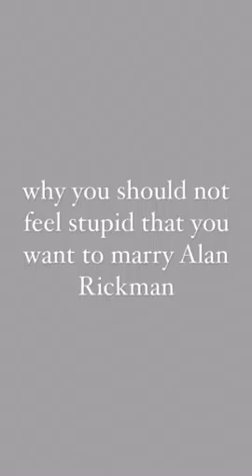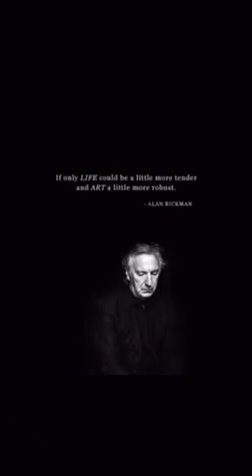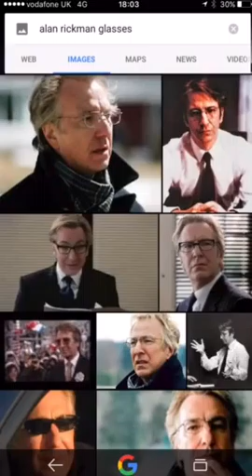Why you should not feel stupid that you want to marry Alan Rickman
wygc